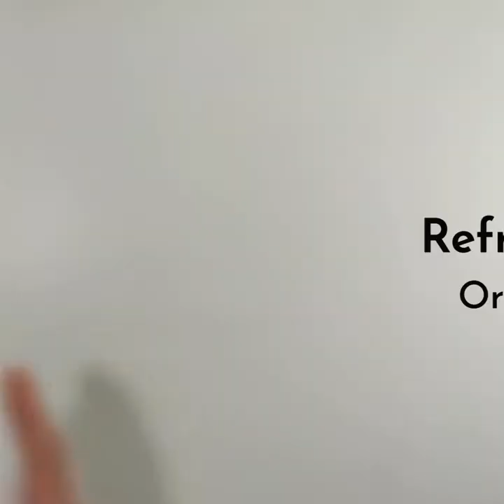Jelly Pudding | Eggless Milk Pudding | China Grass Pudding |Layer Pudding Recipe |Agar Agar Pudding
Welcome to Zara's Recipe,
Today's Recipe |  Layered Jelly Milk Pudding Recipe

Ingredients Required :

Bottom Layer :-
Milk - 500ml/2 Cups
Condensed Milk - 1/2 Cup
China Grass/Agar Agar - 12 g (1.5 Pack)

Top Layer :-
Bakers Jelly Crystal Mix - 90g/1 Pack
Hot Boiling Water - 2 Cup

Gears Used :

Tripod Stand

Helpful Light

Induction Top

Measure Cups & Spoons

Glass Bowls(36ml)